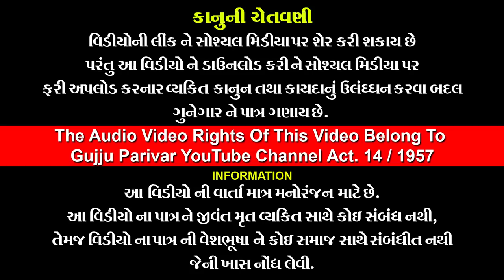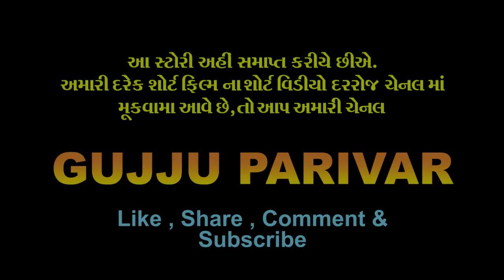મિલકત કરાવે કાવતરા ભાગ:6 | Milkat Karave Kavtra Part-6 Emotional Short Film HD VIDEO પારિવારિક ફિલ્મ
❖ Title - મિલકત કરાવે કાવતરા ભાગ:6 | Milkat Karave Kavtra Part-6
❖ Artist - Bharti Thakkar, Dhara Patel, Nikita Patel, Chetan Rajyaguru, Hitesh Patel, Jaimini Solanki, Riyanshi
❖ DOP - Chirag Goswami, Chetan Rajyaguru
❖ Makeup - Krupa Patel
❖ Story - Cheturaj
❖ Design - Hirva Prajapati
❖ Support By - Jignesh Barot , Ramesh Patel (Manav)
❖ Director -  AAA Production Studio
❖ Producer - Abhay Patel

✫ © All Copyrights Reserved to Gujju Comedy Dhamaal

 આ મારુ facebook પેજ છે લાઈક શેર ફોલો કરજો આપનો સહકાર મળવા બદલ આભાર